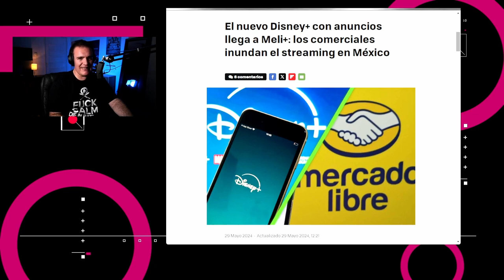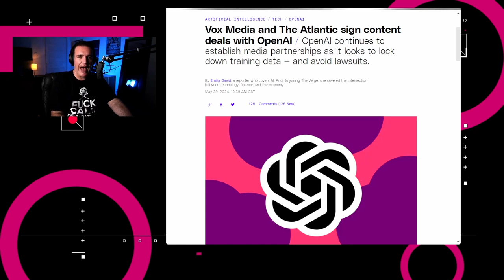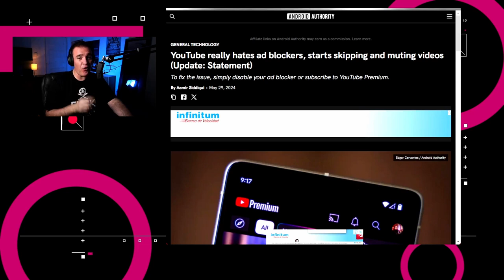Más publicidad en tus paquetes de streaming - NTX 365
Los aumentos en Disney llegan a Meli+, ViX también apuesta por los anuncios y YouTube continúa bloqueando a los bloqueadores.

Temas:

00:18 Meli+ ofrecerá Disney+ con anuncios
00:51 ViX lanzará nuevo plan con contenido y publicidad
01:29 OpenAI firma acuerdos con Vox Media y The Atlantic
02:00 YouTube continúa bloqueando bloqueadores de publicidad
02:22 ICQ dejará de funcionar
03:07 Análisis: La publicidad como la mejor fuente de ingresos